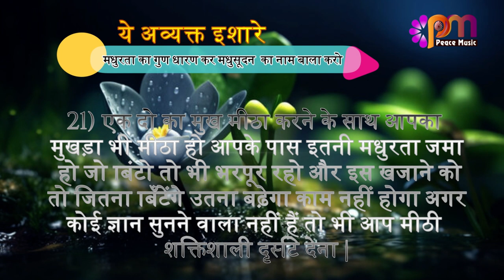21 Feb 24 अव्यक्त इशारा Avyakt Ishara